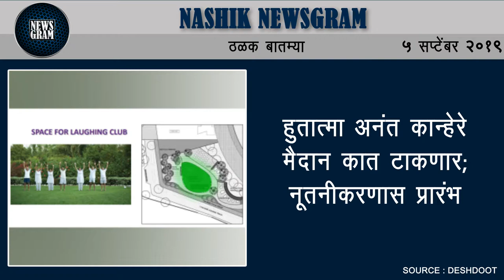१९ सप्टेंबरला पंतप्रधान मोदी समारोपासाठी नाशिकमध्ये येणार | Nashik Newsgram | 6 Sept 2019